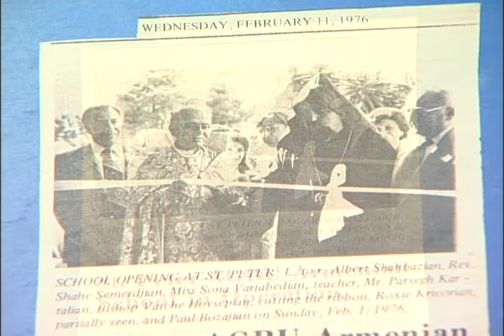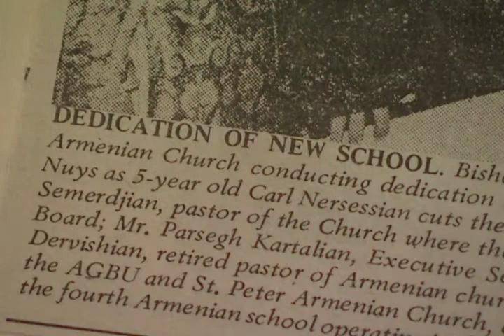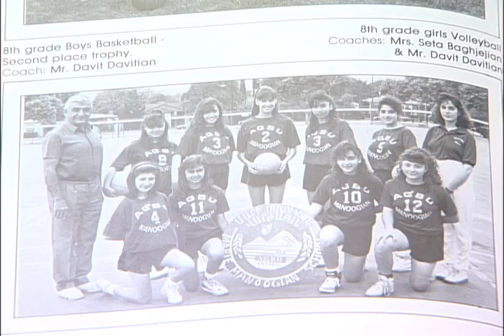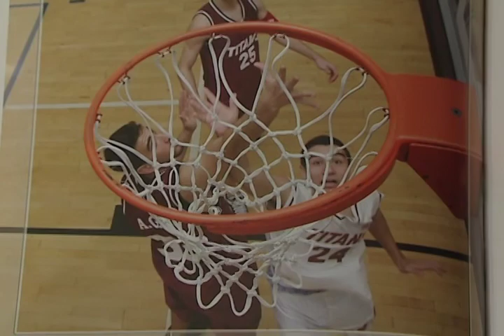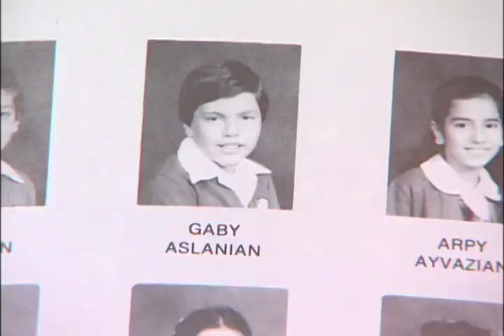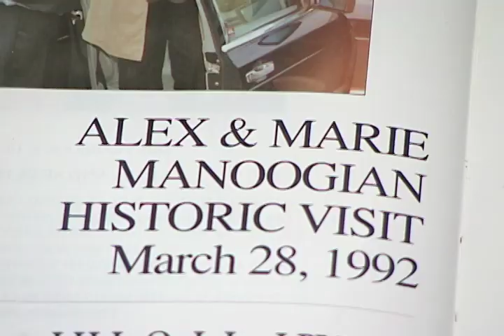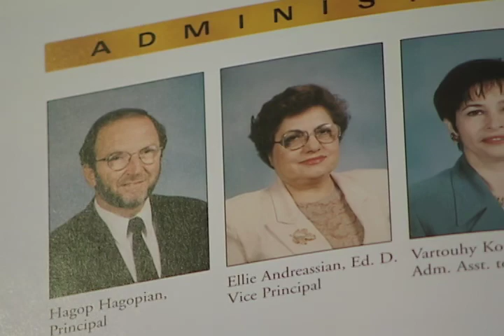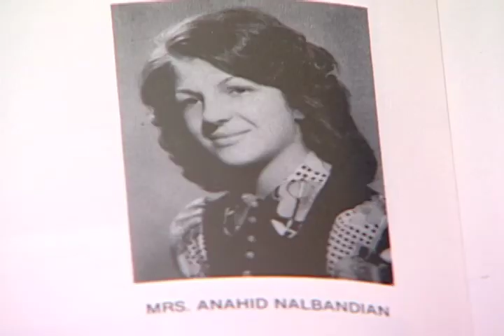Part 1 of 2: AGBU MDS 35th Anniversary Video (March 26, 2011)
The was a collaborative video between the AGBU MDS PTO and Globalist Films (shot & edited by Los Angeles Area Emmy Award-winning journalist Peter Musurlian)...part of the company's Pro-Bono-Hye Volunteer Initiative. The 20-minute documentary debuted at the Ronald Regan Library, where the AGBU MDS PTO had organized the school's annual banquet.

In addition to his Los Angeles Area Emmy, for his one-man-band overseas documentary, "Burbank's African Sister City," Musurlian has received seven Emmy nominations and has won 21 RTNA Golden Mikes, awarded by the Radio & Television News Association of Southern California, in 10 unique categories, such as: reporting, videography, and editing. He's also a four-time nominee for a Los Angeles Press Club Award.

A complete list of awards can be found on the LinkedIn page of Peter Musurlian.

PRO BONO: "Work undertaken for the public good, without charge."